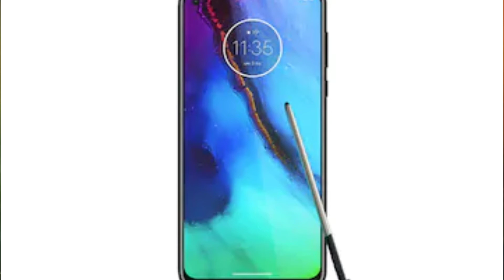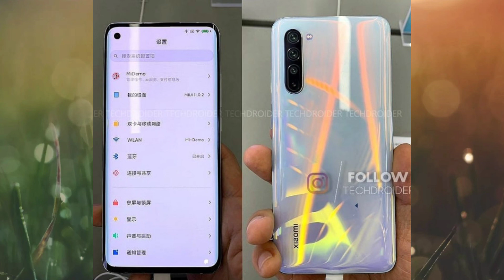Tech ki baate,Poco X2,Vivo v19,Vivo iQoo 865 5G, Helio G80T Gaming, Realme TV,Mi 10,Moto G Stylus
$ Vivo V19 Series Pre-Booking Scheduled for February-End, Launch Set for March Ahead of IPL 2020

$ Moto G Stylus Specifications Leak Ahead of Anticipated February 23 Launch

$ MediaTek Helio G80 Octa-Core SoC With HyperEngine Technology Launched

$ iQoo 5G Phone Teased in India, Virat Kohli Could Be Using It Already

$ Realme will unveil its first Smart TV at the MWC

$ New leak suggests February 14 launch for the Xiaomi Mi 10

$ Poco X2 to Launch in India Tomorrow: Price, Specifications

Like||Share||Comments